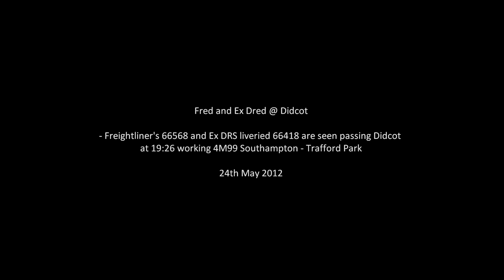FL 66568 + Ex DRS 66418 on 4M99 @ Didcot 24/05/12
Fred and Ex Dred @ Didcot. Freightliner's 66568 and Ex DRS liveried 66418 are seen passing Didcot at 19:26 working 4M99 Southampton - Trafford Park. This was all filmed on the 24th May 2012. Enjoy!